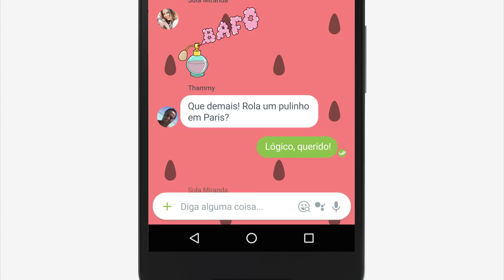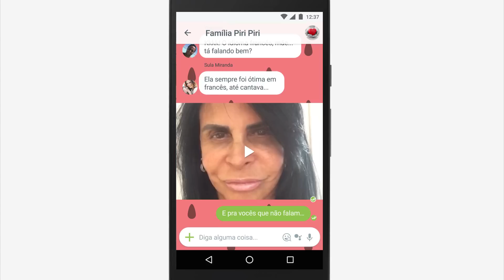Google Allo: E se o grupo da família da Gretchen fosse no Allo?